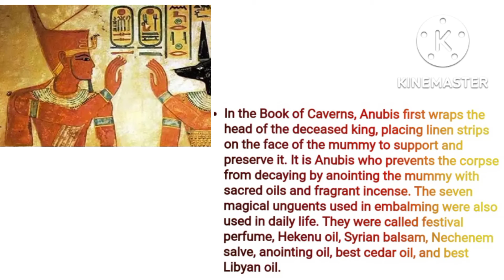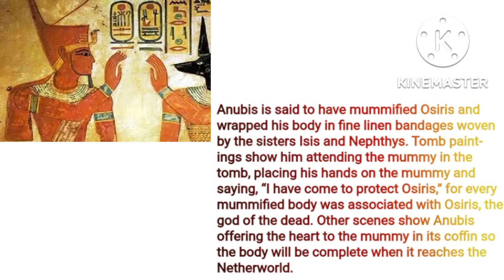Anubis Egyptian god of mummification @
god anubis shrine found in king tutankhamun tomb